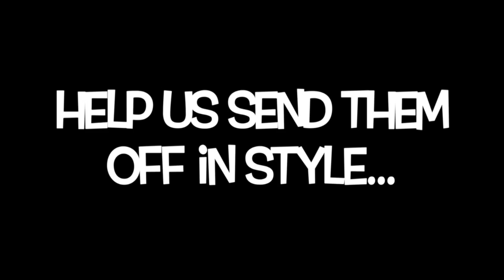Announcements April 26th 2016